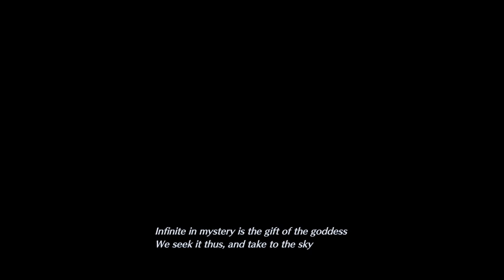Final Fantasy 7 Crisis Core - Reunion. 1st time Playing...(Soldier and Turk team up) : episode 2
In this video our mission is to find Angeal and Genesis and bring them back to Shinra HQ. Zack teams up with Tseng member of the Turks.
Follow me on this channel playing through all your favorite games. Allow me to diverge and present you your expectations when it comes to gaming. Join me as we slay the game together.

●[No Commentary available for now] - My deepest apologies waiting to replace with a much better mic.

●Equipment used:
Computer: Razer Blade Laptop
Processor: Intel(R) Core(TM) i7-8750H CPU @ 2.20GHz 6/12
RAM: 16 GB
Graphics card: NVIDIA GeForce RTX 2070 with Max-Q Design (8 GB)